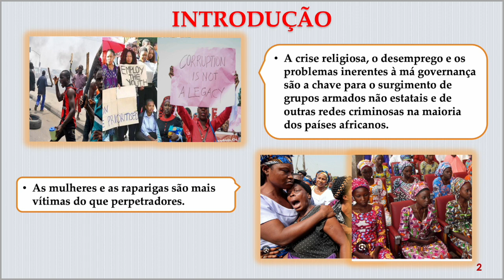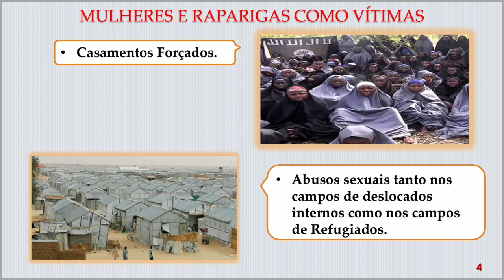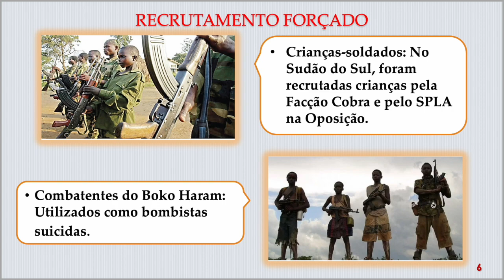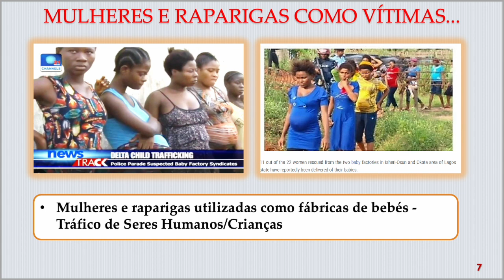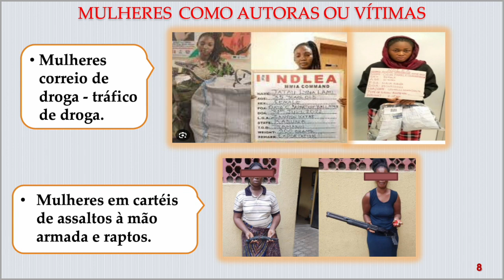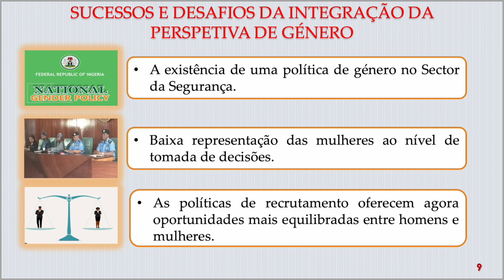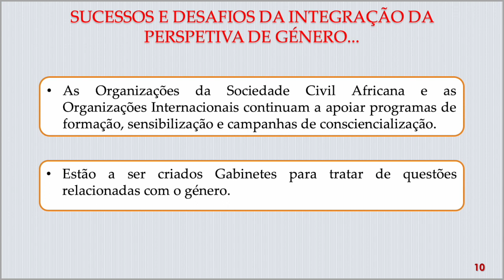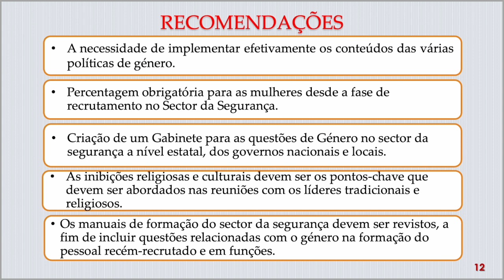Mulheres, paz e segurança em África – Peace Ibekwe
Objetivos:

• Examinar como o género tem impacto na segurança em África, tanto para homens como para mulheres.
• Analisar o papel do género em grupos armados não estatais em África.
• Avaliar criticamente os esforços recentes para melhorar a integração da perspetiva de género no setor da segurança em África.
• Examinar o papel dos líderes do setor da segurança na melhoria da integração da perspetiva de género no setor da segurança.